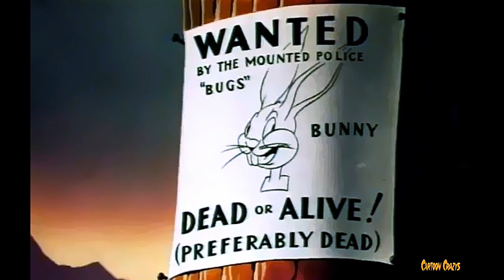Bugs Bunny Fresh Hare HD Best Restored Classic Cartoon - Full Original Theatrical Edit!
The last scene of the short was edited on multiple channels in multiple ways. On Cartoon Network and TNT, a fade-iris goes out fast enough after Bugs begins singing Dixie. On TBS, the ending audio of the short stays intact but, while it plays, it repeatedly keeps playing Bugs breaking into Dixie multiple times until the soundtrack ends as the iris fades out (Which didn't look right at all).

In 2003, WVTV Channel 18 in Milwaukee, Wisconsin aired the short unedited during a public domain cartoon program, without any advance warning. This is the version you see here however Cartoon Crazys folks have restored and clarified it a lot since then, this is a much better version than they showed!